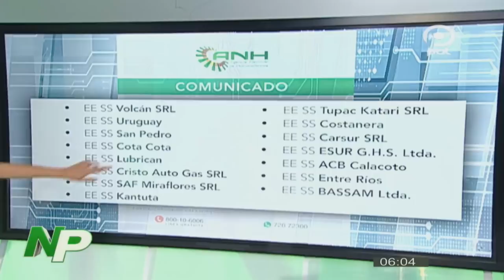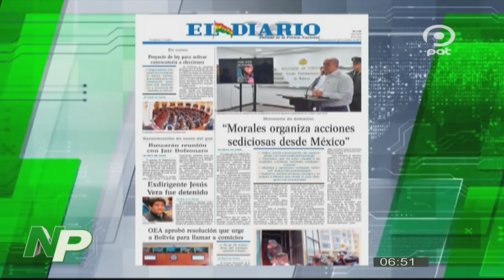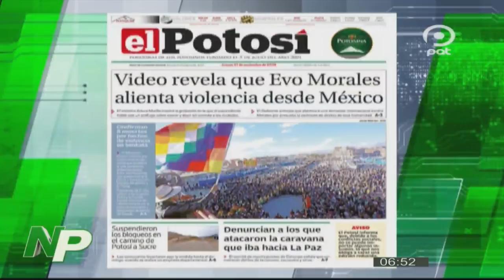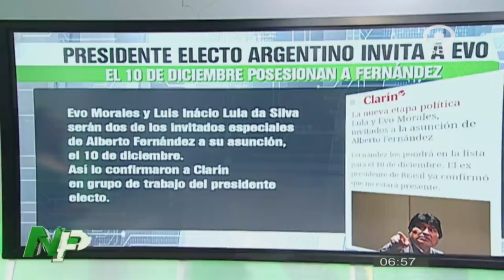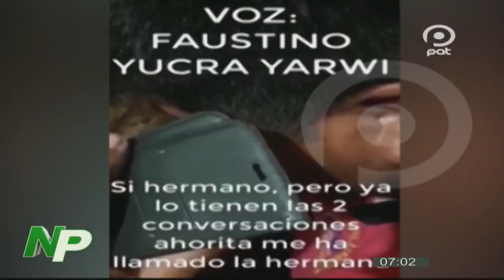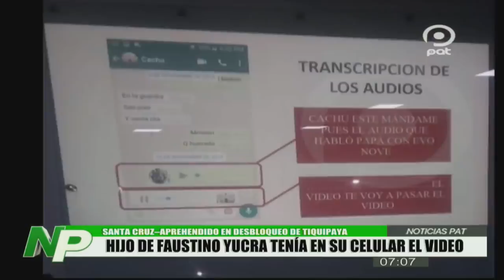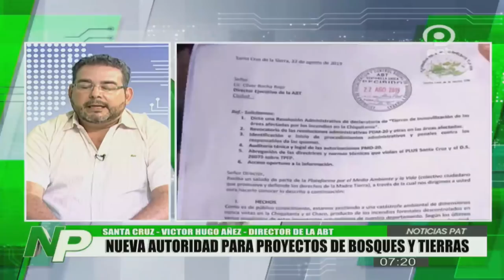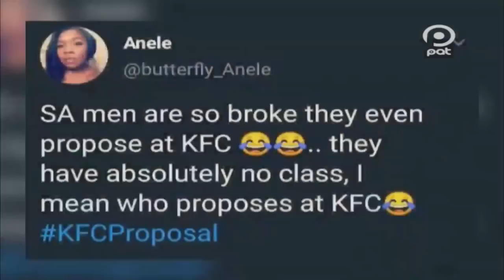Continuamos Informando desde Bolivia